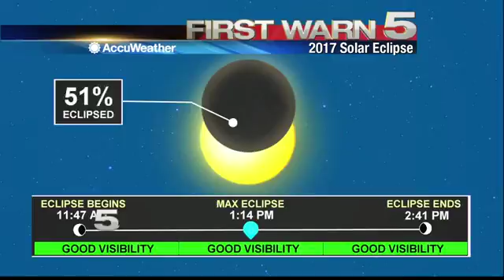Safety Tips for Solar Eclipse Viewing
The sun rays are blinding, even if it's partially blocked.